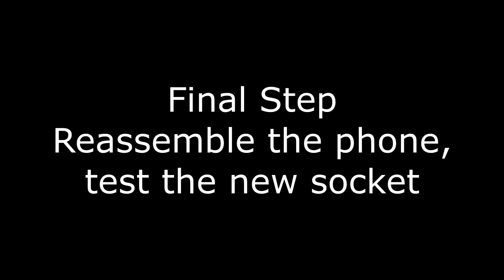How to replace a micro-USB receptacle - Samsung Galaxy S3 mini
This is the procedure I use to replace micro-USB receptacles in mobile phones. Details in the annotations.